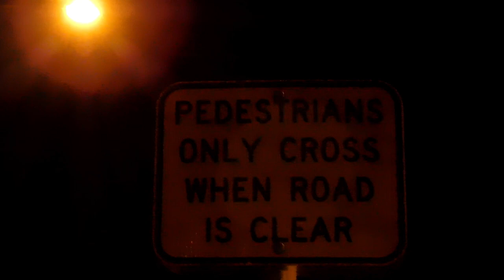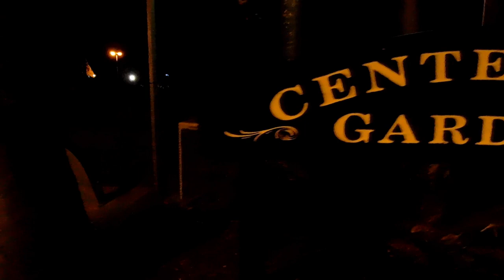Haunted Doll ~ Creepy Becky !!!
5 minute Movie to creep you out. Meet Becky Beaumont the Haunted Doll ever get the feeling something is watching you from the shadows ? It could be Becky !!

On this channel you can expect to see vlogs, LOTS of animals.. Diesel the Great Dane, Many More! Wild animal rescue and releases,lifestyle entertainment and daily life in the country .oh and LOTS OF FUN!. Sit back,relax and share a smile .